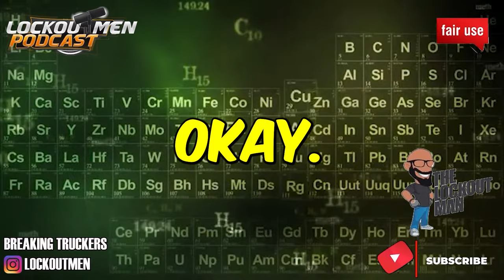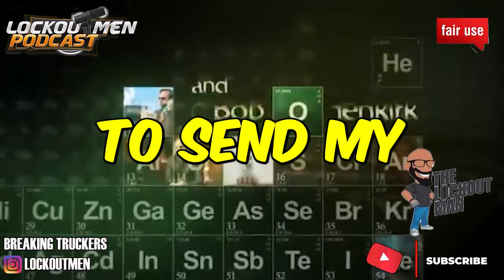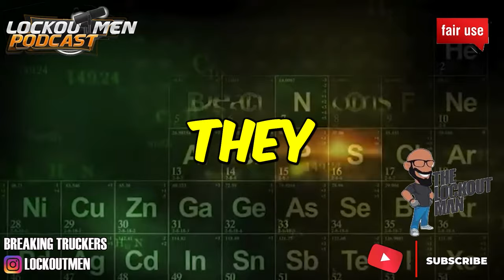GREATLAKES Freight RECRUITER CALL IN | The Lockoutmen Podcast 🎙️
In Today’s Episode: 3RD PARTY FACEBOOK RECRUITER CALL

If you enjoyed this video, please...